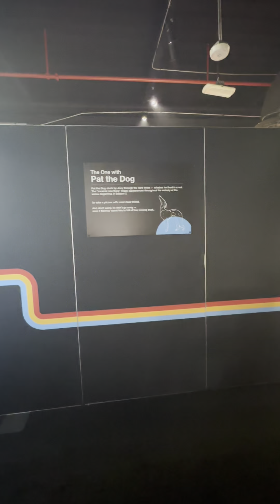The FRIENDS Experience in Miami was a blast!